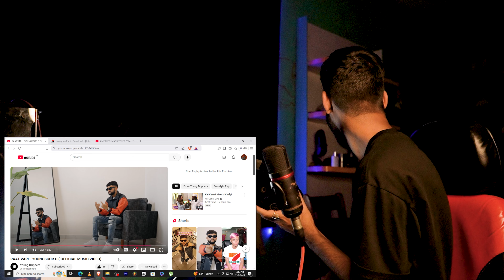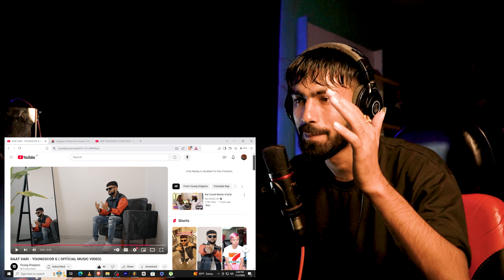WE SHOOT THIS MUSIC VIDEO 📸 RAAT VARI - YOUNGSCOR G ( OFFICIAL MUSIC VIDEO) (Reaction)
/ iam_viva_